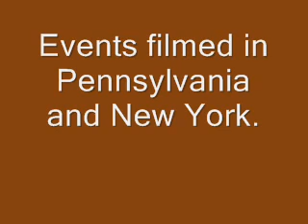Polar98 highlights 2007, 2008, 2009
The best of the best from Polar98 airsoft through the earlier years.

Events filmed in Delta PA, Pequea PA, and Plattekill NY (Bad Blood 2, 2009)